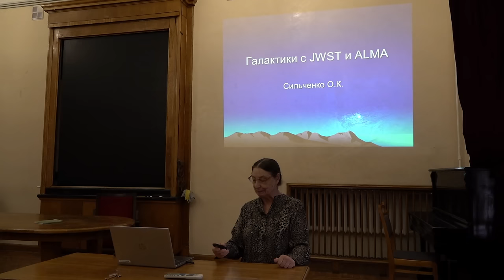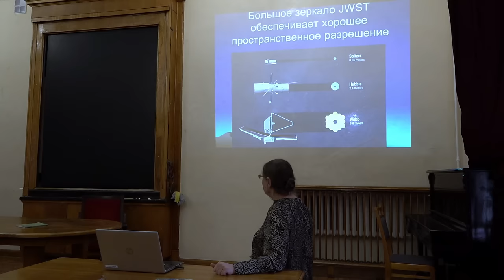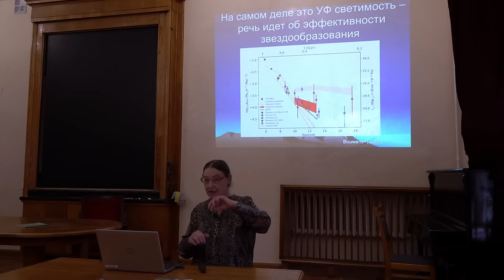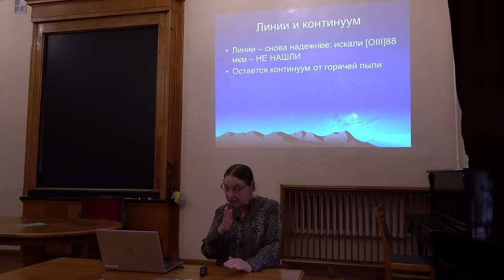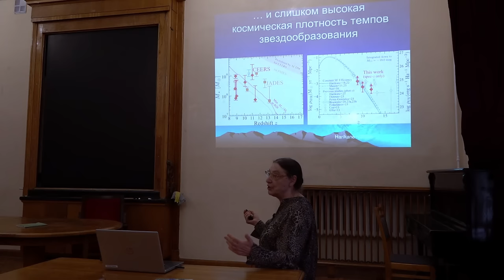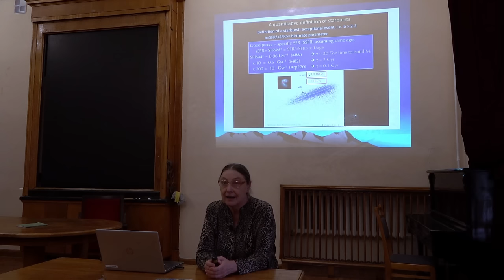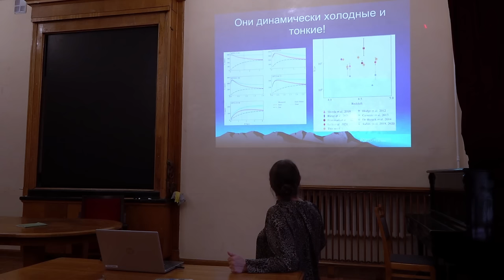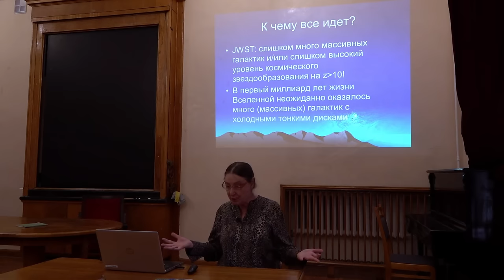Современные проблемы астрономии 2024. Сильченко О.К. Лекция 1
Сильченко О.К. (ГАИШ) - Галактики с JWST и ALMA

Курс лекций для студентов 5 курса астрономического отделения и спецкурс по выбору для студентов 4 курса ФКИ